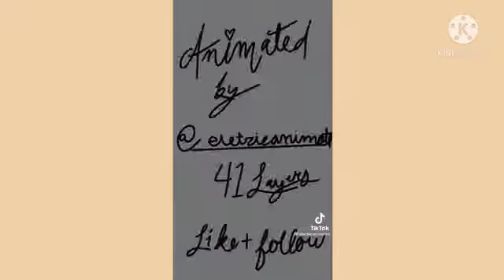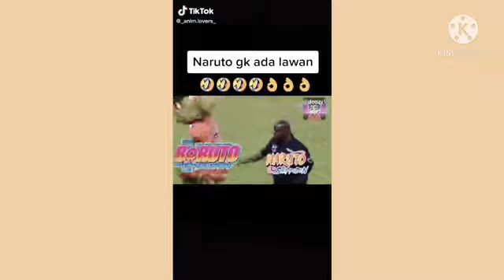Naruto anime comedy tiktok animation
I don’t own any of the clips in this video.